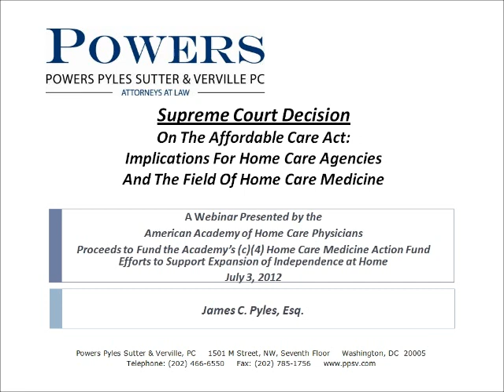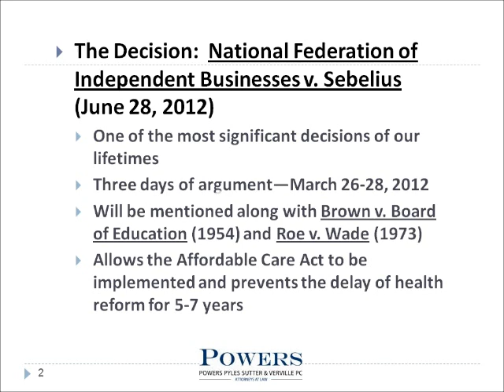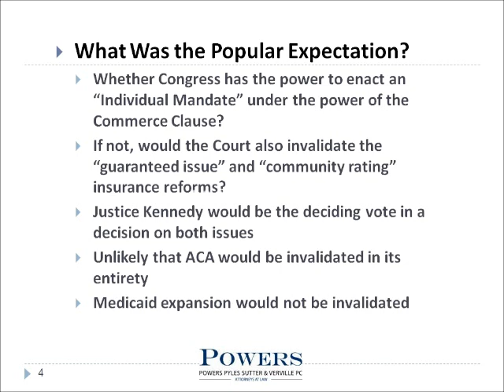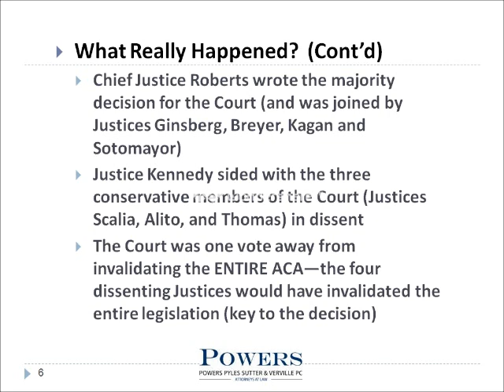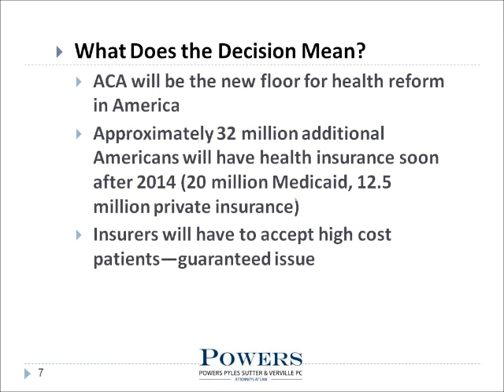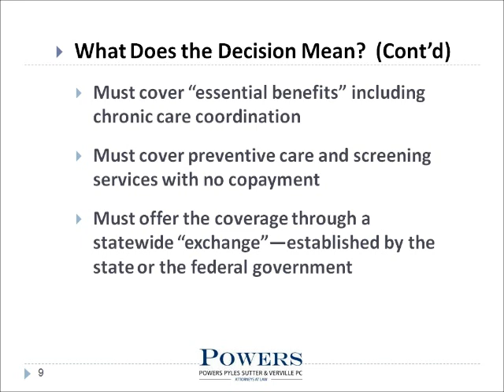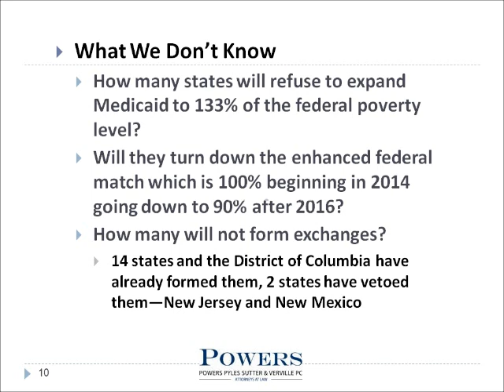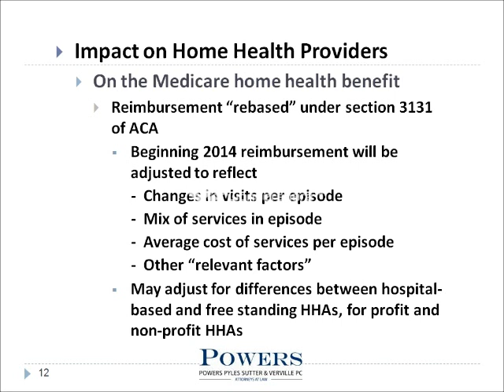Supreme Court Decision Webinar Part 1